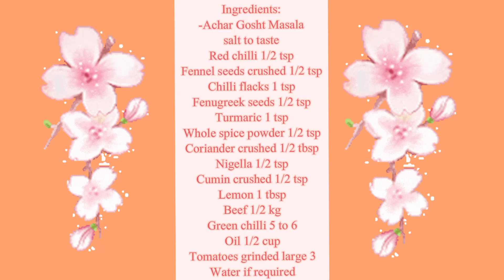Achar Gosht Recipe| Instant Achar Gosht recipe| Homemade achar Gosht Masala@bohra recipe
How to freeze tomatoes